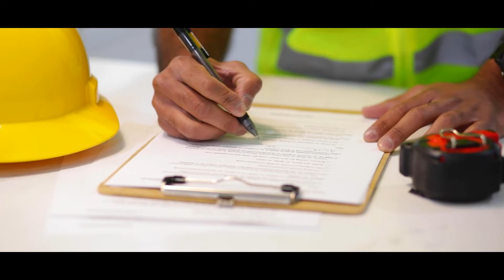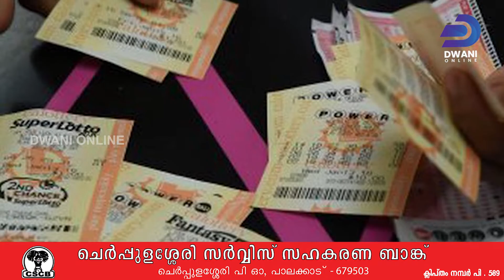ചെർപ്പുളശ്ശേരിയിൽ ലോട്ടറി അടിച്ചെന്ന വ്യാജ പ്രചരണം നടത്തി തട്ടിപ്പ് - സൂക്ഷിക്കുക | DWANI ONLINE